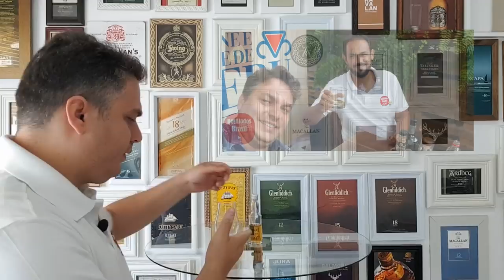Hibiki Master´s Select - Review 304